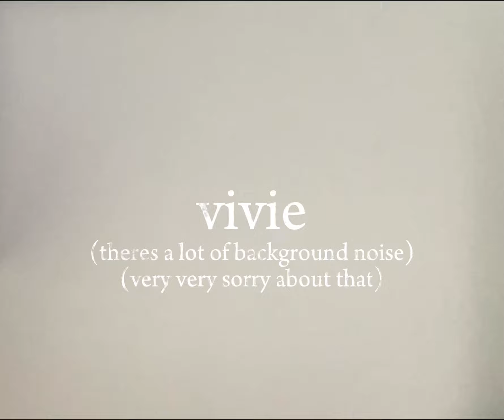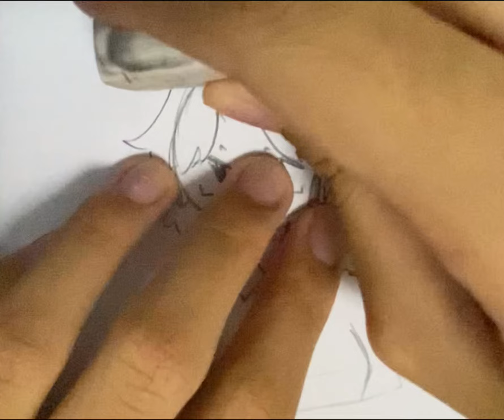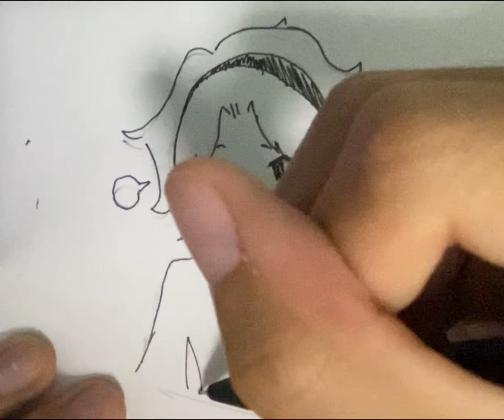hello gumdrops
wont upload daily also! maybe every 2-3 days ill prolly post

0:00 new channel update
0:23 sketching phase
2:10 lineart phase
4:38 final drawing